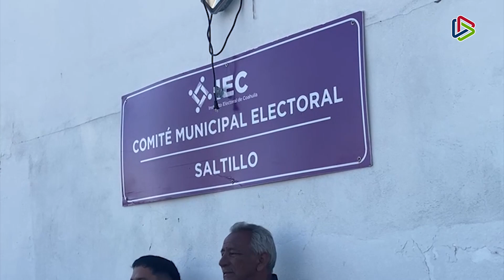Avanzan cómputos municipales del proceso electoral local 2024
Saltillo | 🗳 Avanzan los cómputos municipales de los 38 ayuntamientos del estado donde se realiza el conteo de los paquetes electorales, el cual estuvo vigilado por representantes de cada partido.